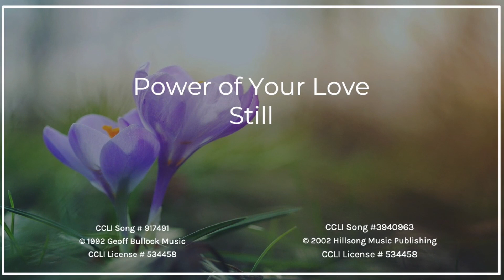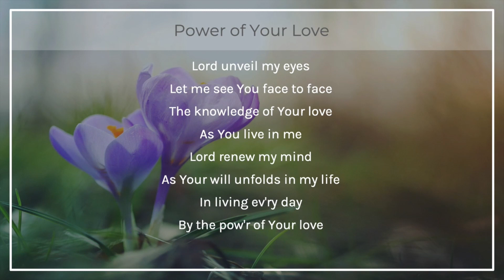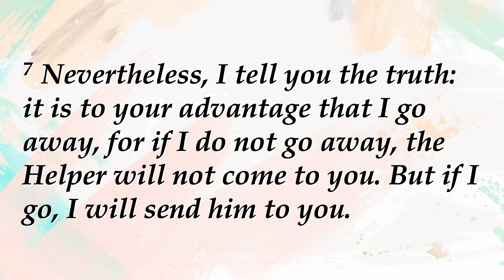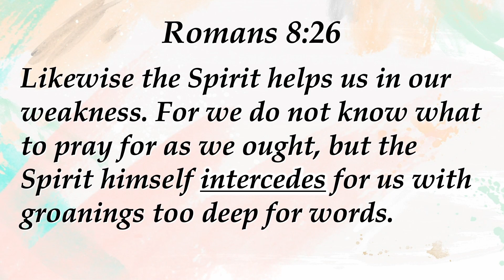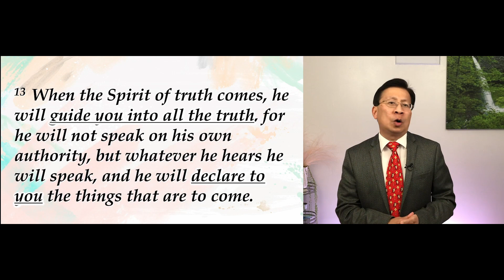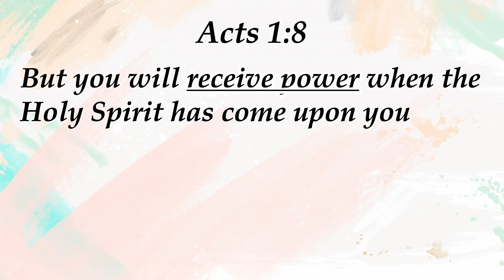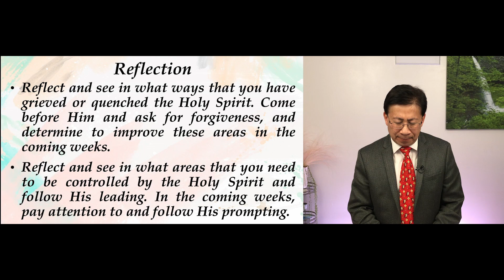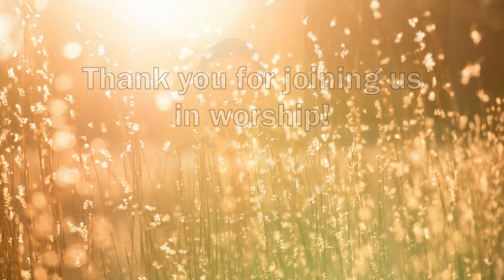CPCC English Worship (Sermon): 01/24/2021 11:15 AM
Church Theme：Shelter In God, Soaring On High

Speaker:   Rev. Walter Lau
Sermon:    Partner With The Holy Spirit

Worship Leader:  Tiffany Ng

Glad you could join us! If you'd be interested in getting connected with us and our community, you can fill out the form below, and one of our members will get in contact with you!

Reflection Prompts for today's sermon:

1. Reflect and see in what ways that you have grieved or quenched the Holy Spirit. Come before Him and ask for forgiveness, and determine to improve these areas in the coming week.
2. Reflect and see in what areas that you need to be controlled by the Holy Spirit and follow His leading. In the coming week, pay attention to and follow His prompting.